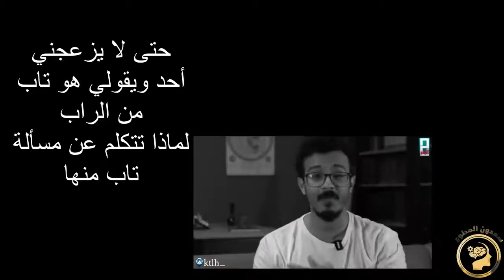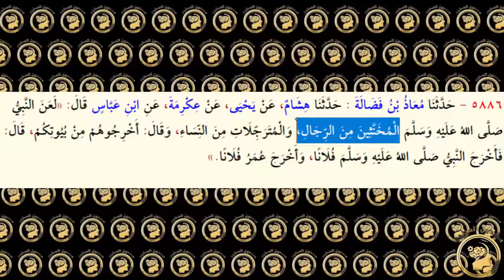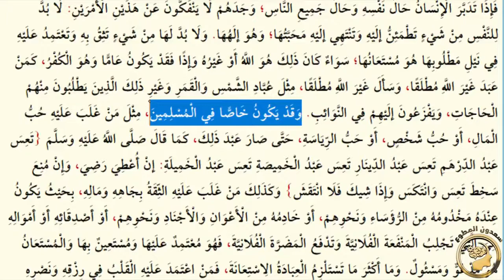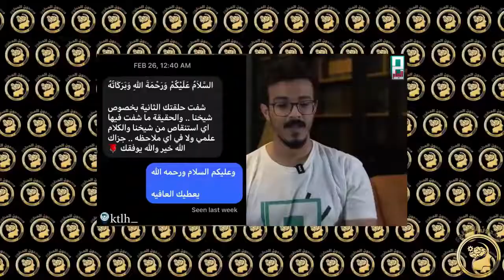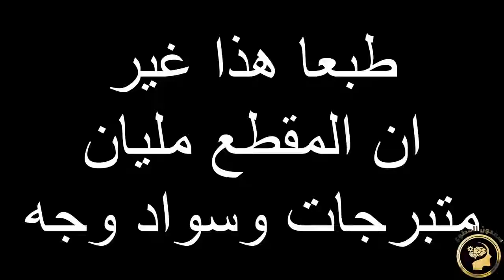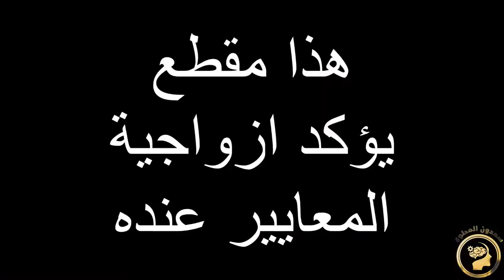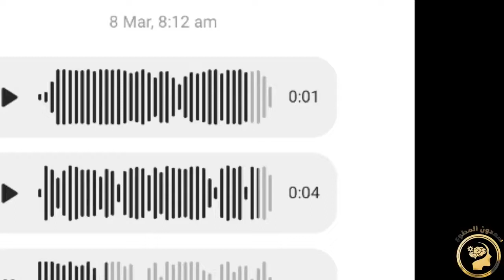June 1, 2022